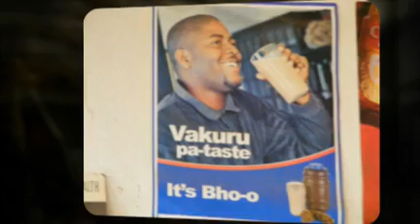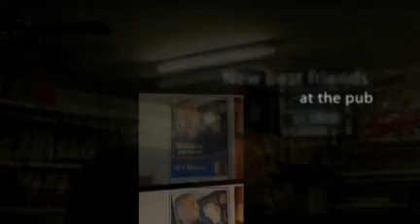African Beer!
Chibuku, African beer, made from fermented corn. It's thick, soupy and sour... an acquired taste!